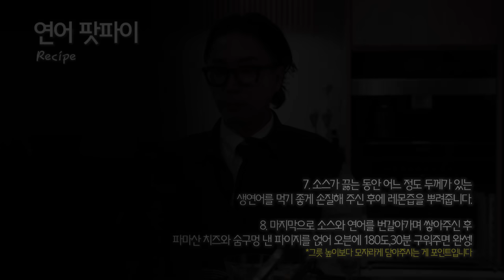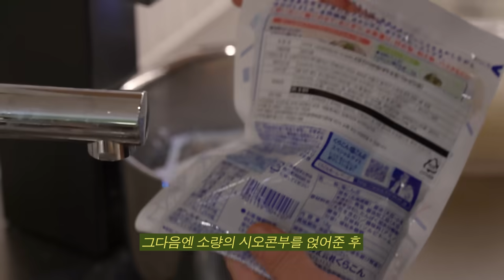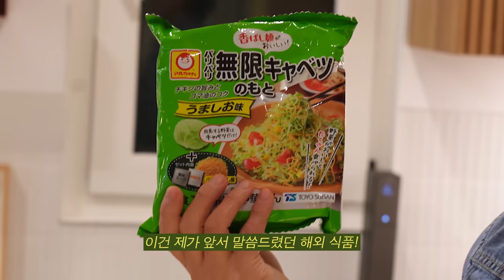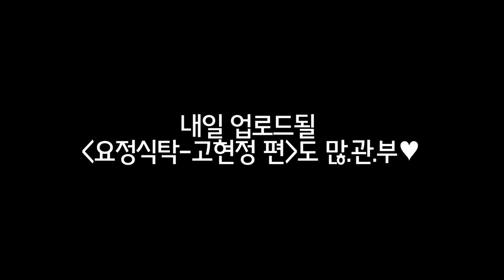요즘 SNS 유행하는 초간단 라면땅 샐러드 레시피ㅣ연어 팟파이, 소고기 굴 솥밥, 양배추 라면땅 샐러드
정말 간편한데 고급스러운 음식 모아봤어요ㅎㅎ
주말 저녁도 맛있게 해드세요 🫶

00:00 [하이라이트]
00:20 [오프닝]
01:40 [연어 팟파이 레시피]
09:24 [소고기 굴 솥밥]
13:27 [양배추 샐러드]

[연어 팟파이 레시피]

재료: 릭(대파), 양파, 완두콩, 셀러리, 마늘, 이탈리안 파슬리, 올리브유, 소금, 후추, 올리브, 케이퍼, 생연어, 밀가루, 버터 한덩이, 우유, 치킨 스톡, 생크림, 넛맥, 딜, 레몬, 파이지, 파마산 치즈

1. 먼저 양파 1개, 대파 2개(릭 2개), 셀러리 2개,
만가닥 버섯을 먹기 좋게 손질해 줍니다.
*셀러리는 섬유질을 제거해 주세요
2. 팬에 버터 한 덩이를 녹여주시고 올리브유를 둘러 채소를 타지 않게 잘 볶아줍니다.
이때 소금과 후추로 밑간을 아주 살짝 해줍니다.
3. 채소가 어느 정도 익었을 때 손질한 올리브 약 10알과 케이퍼 약 12알,
생마늘 5톨을 다져 넣어줍니다.
*냉동 마늘을 사용하셔도 됩니다
4. 재료가 뭉개지지 않게 잘 볶아주시다가 기호에 맞게 완두콩을 넣어주시고,
이탈리안 파슬리도 손질하여 넣어줍니다.
5. 점도를 위해 밀가루 반 큰술, 우유 2바퀴를 두른 후
저어주시다가
 치킨 스톡 한 티스푼과 재료가 살짝 잠길 정도의 물을 넣고 마저 저어줍니다.
어느 정도 색이 나왔을 때 생크림 2/3 컵과 베샤멜 3덩이를 추가해 주세요.
*만약 뻑뻑한 느낌이 있다면, 우유를 소량씩 추가하며 조절해 주세요
6. 어느 정도 끓여주다가 넛맥 약 8번, 딜 약 8번을 넣고 10분 더 끓여주세요.
7. 소스가 끓는 동안 어느 정도 두께가 있는 생연어를 먹기 좋게 손질해 주신 후에
레몬즙을 뿌려줍니다.
8. 마지막으로 소스와 연어를 번갈아가며 쌓아주신 후
파마산 치즈와 숨구멍 낸 파이지를 얹어 오븐에 180도,30분 구워주면 완성!
*그릇 높이보다 모자라게 담아주시는 게 포인트입니다

[소고기 굴 솥밥 레시피]

재료: 소고기, 굴, 레몬, 굵은 소금, 무, 설탕, 간장, 소고기, 참기름(들기름), 마늘, 쯔유, 시오콘부,
만가닥 버섯, 달래, 식초, 간장, 레몬즙

1. 먼저 생굴을 깨끗하게 씻어주신 후,
굵은소금과 레몬 한 개 즙을 뿌린 뒤 약 30분 방치해 주세요.
*레몬 씨가 빠지지 않게 유의해 주세요
2. 약 반 통의 무를 김치 속 만들 듯이 채 썰어
주신 다음에 채 썬 소고기를 준비해 주세요.
3. 채 썬 소고기에 간장 2 작은 술, 설탕 1 작은 술, 냉동 마늘 한 톨 (생마늘 반 톨),
쯔유 반 술, 들기름(참기름) 1 작은 술을 넣고 버무려 줍니다.
4. 방치해뒀던 굴을 물로 여러 번 헹궈주시고 체에 밭쳐 한쪽에 보관해 주시고
쌀을 깨끗하게 씻어줍니다.
5. 잘 씻은 쌀 위에 무와 시오콘부, 만가닥 버섯을 골고루 얹어주신 후
재료가 잠길 듯 말 듯 하게 물을 넣어주시고 쯔유 1 작은 술을
추가하여 밥을 지어줍니다.
6. 밥이 되는 동안 달래를 먹기 좋게 손질해 주시고 간장 3 큰 술, 식초 3 큰 술,
쯔유 1 큰 술, 레몬즙 약 10번을 넣어 달래장을 만들어 줍니다.
7. 마지막으로 취사가 완료된 밥에 양념해 두었던 소고기와
생굴을 얹어 뜸 들여주면 완성!

[양배추 샐러드 레시피]

재료: 양배추, 튀긴 소면(무한 캬베츠), 김, 올리브유, 참깨

1. 먼저 채 썬 양배추를 깨끗하게 씻어 물기를 제거해 줍니다.
2. 해외 식품 ‘무한 캬베츠’의 내용물과 양배추를 섞어주신 후,
올리브유를 적당량 추가해 줍니다.
*제품을 구하기 어렵다면 튀긴 국수와 라면 스프를 사용하셔도 됩니다.
3. 재료를 잘 섞어주신 후, 마지막으로 소량의 김가루와 참깨를 뿌려주시면 완성!